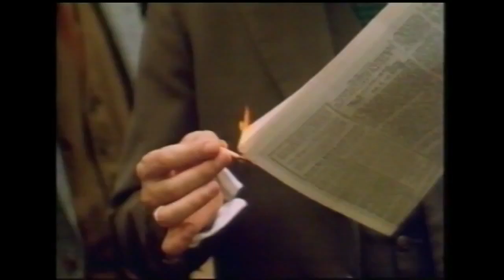BOM DIA, BABILÔNIA Paolo e Vittorio Taviani / 1987 - Trailer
Good Morning Babilonia, Itália, 1987
Direção: Paolo e Vittorio Taviani
Com: Vincent Spano, Joaquim de Almeida, Greta Scacchi, Charles Dance